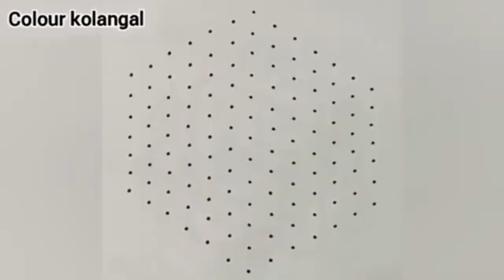13*7 dots simple rangoli 🌺 13*7 dots kolangal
13*7 dots simple rangoli